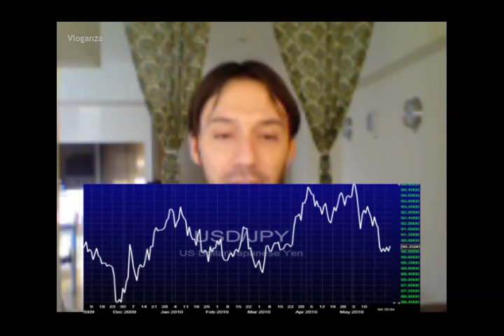Seconda sessione di rialzo per il mercato azionario asiatico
Seconda giornata di recupero per l'azionario asiatico e il rialzo maggiore delle ultime due settimane. Il mercato valutario si stabilizza dopo il deciso calo che ha condotto l'indice Morgan Stanley della regione Asia Pacifico a perdere oltre il 10% fino ad ora nel mese di maggio.